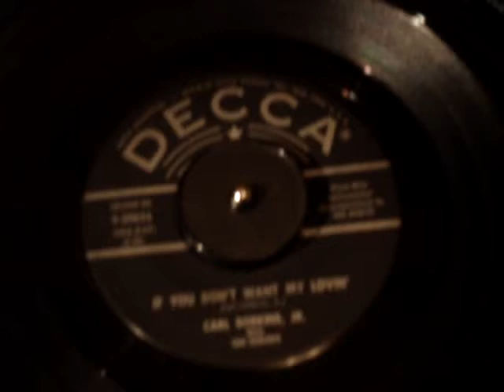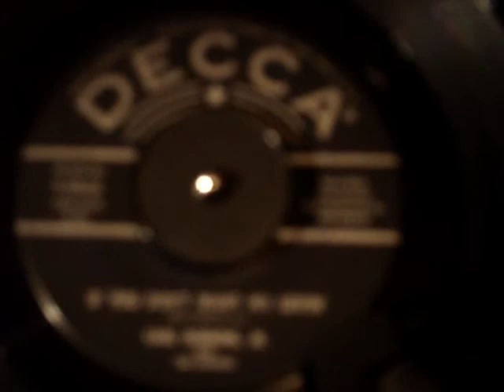Carl Dobkins Jr. - If You Don't Want My Lovin'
Carl Dobkins, Jr. (born 13 January 1941, Cincinnati, Ohio) is an American singer best known for his 1959 hit, "My Heart is an Open Book," which went to #3 on the Billboard Hot 100 chart.

The Seniors, Dobkins' backup group, included Keith Ross, Paul Powers, Harry Clifton. The Seniors first met with a common interest in singing at Nast Memorial Methodist Church in Cincinnati. The group sang together for approximately eight years.

Dobkins and the Seniors were promoted by Gil Sheppard, a local Cincinnati radio disc jockey, who noted the young singer's early high school compositions and a two song demo record. This led to a recording contract with Fraternity record label that resulted in one record being released.

After recording "If You Don't Want My Lov'in" at King Records studios, Sheppard sold the master recording to Decca Records. Dobkins then recorded sessions for Decca in Nashville, Tennessee, which included "My Heart is an Open Book" in 1959, which reached #3 on the pop chart.

Dobkins was featured frequently at Castle Farms, and on television for the Bob Braun Show (WLW-T, Cincinnati). He also appeared fourteen times as a guest on Dick Clark's American Bandstand. Dobkins still lives in Cincinnati and performs upon individual request.

Dobkins sang a lot of rockabilly, as well, as his contribution to the genre has been recognized by the Rockabilly Hall of Fame.